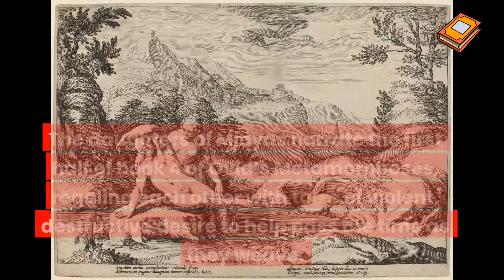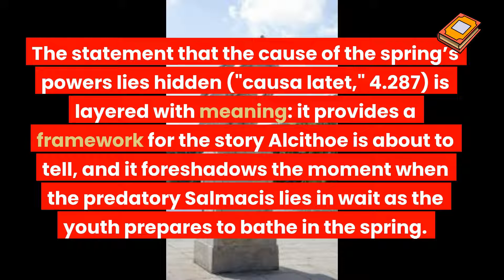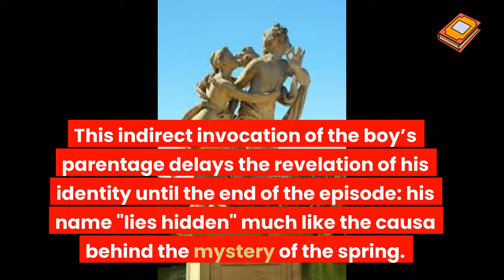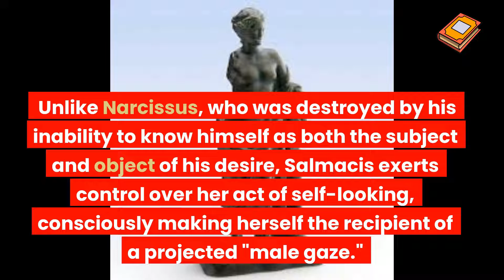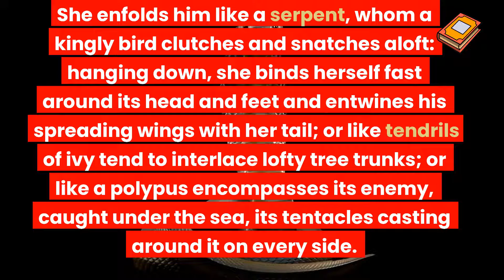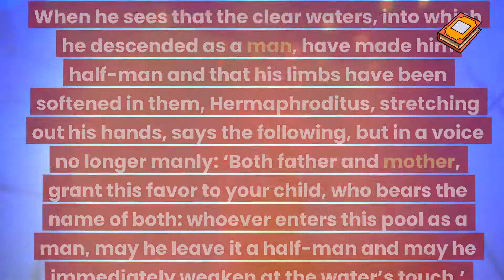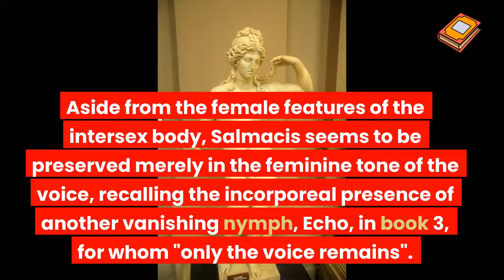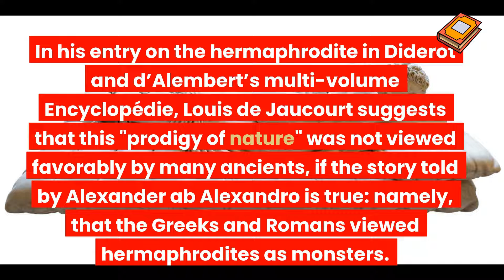The GREEK Myth of Hermaphroditus! EVERYTHING YOU NEED TO KNOW ABOUT THE GREEK MYTH OF HERMAPHRODITUS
Reclaiming the Story: Ovid’s Mythological Hermaphrodite The daughters of Minyas narrate the first half of book 4 of Ovid’s Metamorphoses, regaling each other with tales of violent, destructive desire to help pass the time as they weave.  When it is Alcithoe’s turn to spin a story, she highlights the charming novelty of her subject matter, referring to it as "dulci…novitate" . Her assertion of the narrative’s novelty is justified not only in the context of the stories shared by her sisters, but of Ovid’s text as a whole. The Metamorphoses is replete with gender ambiguity, and some characters even transform from one sex into another (the most noteworthy examples are Tiresias in book 3, Iphis in book 9, and Caeneus/Caens in book 12). Alcithoe’s story, however, is unique in that it features a figure who unites both sexes into one form – namely, the hermaphrodite. This is new territory in more ways than one. Ovid was the first, as far as we know, to narrativize the relationship between Salmacis, the nymph whose name is given to the infamous spring she inhabits, and Hermaphroditus, the young son of Hermes and Aphrodite. A Greek inscription at Halicarnassus, referred to as the "Salmakis inscription," celebrates Hermaphroditus as the inventor of marriage, though there is no explicit mention of his intersex nature. He is called a boy, κου̑ρος, and Salmacis is referred to as his nursing mother, κουροτρόφος. Robert Groves observes that "the logic that makes [Hermaphroditus] a god of marriage is predicated on a special ability to unite male and female" (2016, 323). As we shall see, Ovid departs greatly from the tradition that preceded him in his articulation of the tale. Like Alcithoe, he aims to enchant the reader’s mind with a new sort of story, to weave the known figure of Hermaphroditus into the mythical framework of his poem. Alcithoe proposes to recount an etiological account of the ill-reputed spring of Salmacis, whose waters render its bathers effeminate and soften their limbs . The statement that the cause of the spring’s powers lies hidden ("causa latet," 4.287) is layered with meaning: it provides a framework for the story Alcithoe is about to tell, and it foreshadows the moment when the predatory Salmacis lies in wait as the youth prepares to bathe in the spring. More generally, it also gestures toward the lack of knowledge regarding the generation and nature of intersex beings, a seemingly inexplicable phenomenon to the Romans. Rather than attempting a medical explanation, Ovid turns to narrative to uncover the hidden causa, creating an origin story that identifies the hermaphrodite with a particular topos of transformation. When Ovid introduces the puer (youth), he conceals his name, saying only that he is the child of Mercury (the Greek Hermes) and "the Cytherean goddess" (the Greek Aphrodite), and that his name derives from theirs. This indirect invocation of the boy’s parentage delays the revelation of his identity until the end of the episode: his name "lies hidden" much like the causa behind the mystery of the spring. As the god who is ubiquitously depicted with an erect phallus on ancient herms, Hermes is a hyper-masculine divine figure, while Aphrodite, the goddess of sexual desire who is typically depicted nude or semi-nude, is a hyper-feminine immortal. Together, they produce a son "whose face was one in which mother and father could be recognized" . The striking use of the passive voice renders the youth an object of a hypothetical gaze. At this early point in the story, it is unclear in what sense both parents are discernible in the boy’s appearance, though the literal truth of this seemingly innocuous statement – – for surely all parents are reflected in their children —  will become actualized in the conclusion of the tale. As is customary for Ovidian teenagers, the boy embarks on a series of rural wanderings, eventually coming upon a "a pool of water clear all the way to the bottom". This is a classic Ovidian locus that may be amoenus (pleasant) on the shimmering surface, but that conceals a sinister threat.